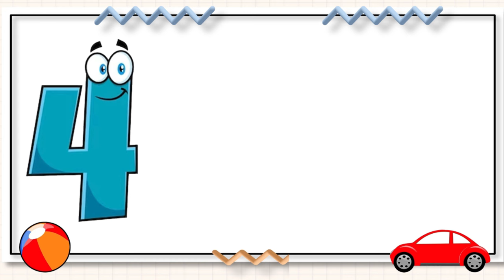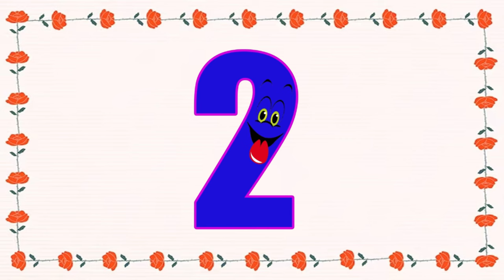ABC,123 and Colors learning videos | Preschool Learning Videos For 3 year olds | ABC Phonics song